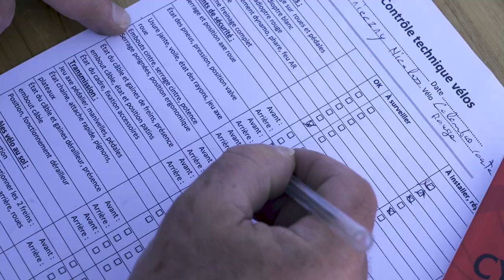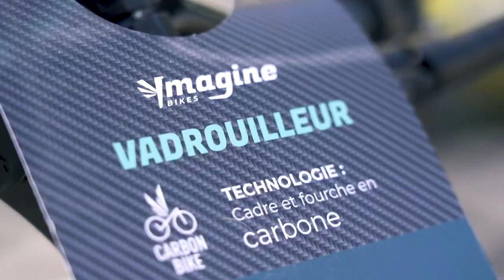Reportage Challenge Mobilité 2023 - Thermador Groupe